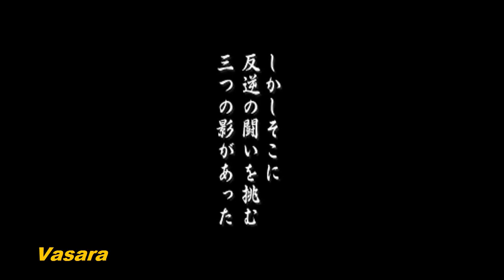Shatterhand (NES) - (Full game - no continues) + comentarios en tiempo real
Shatterhand - (Jaleco/Natsume - 1991)

Primer video del año y volvemos con las consolas con este juegazo que tuve en su dia.

Espero que os guste y feliz 2016.